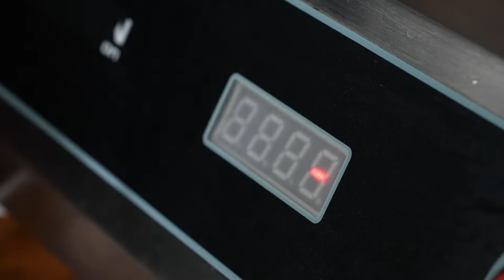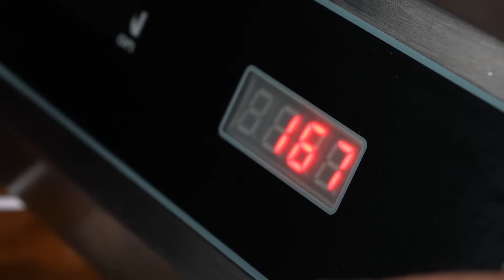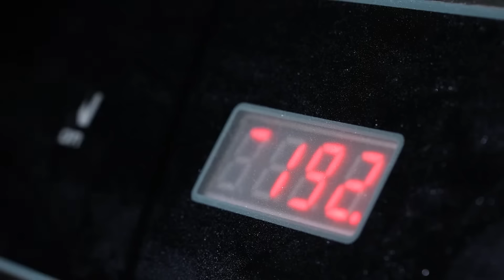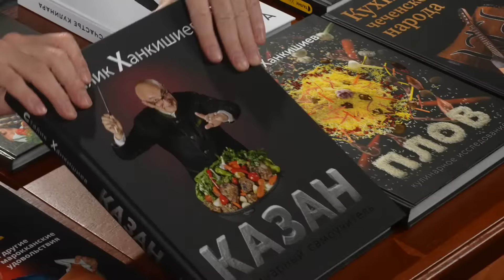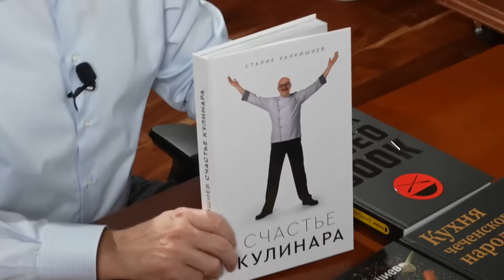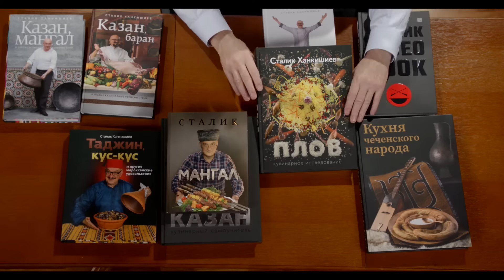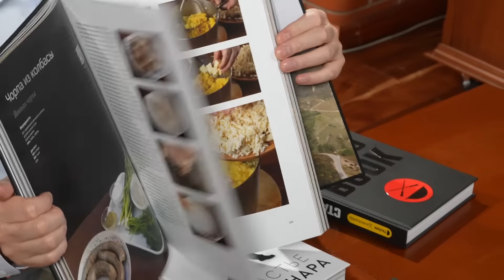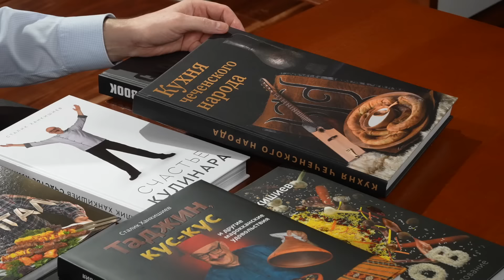Картошка фри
Здесь только самая полезная информация для любителей вкусной еды!